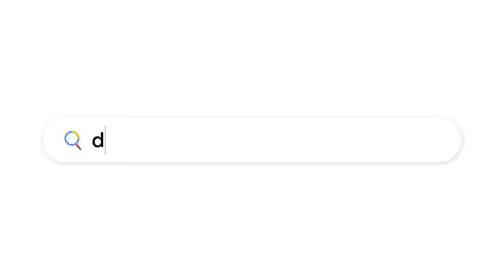Watch this before using generative AI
Ready to get started with generative AI? Here are the 5 must-knows for teens and parents to learn how to use it responsibly.